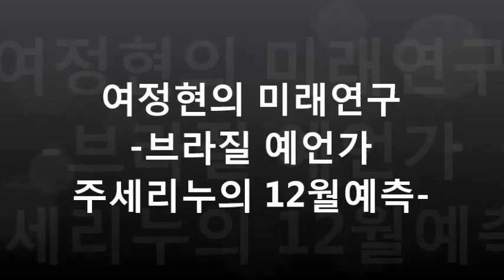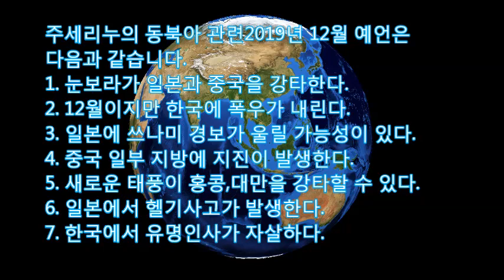[미래예언] 예언가 주세리노의 2019년12월 적중예언 무서운 실현, 브라질,Jucelino da Luz,한국 많은겨울비,유명인자살,헬기사고,홍콩태풍~그후 제주80mm폭우,많은비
이 동영상은 브라질 예언가 주세리누가 한 사전 예언인데 2019.12경 대부분 실현되었다. 12월1일 제주에 80mm폭우가 내렸고, 최근 유명가수가 자살했다. 홍콩인근 Phanfone라는 태풍이 강타했다.
브라질 예언가 주세리누 루스는 자신의 예언을 편지로 작성하고 공증을 받아 전달하는 것으로 유명합니다. 그의 적중률은 9%-90%라는 분석이 있지만 1)911테러, 2)마이클잭슨사망, 3)동남아 쓰나미,
3) 마드리드테러,4)브라질에서 항공기사고,  5)일본대지진, 6)사담후세인의 체포를 예언한 것으로 유명합니다.
그의 예언에 따라 브라질의 TAM 항공사는 정비를 강화하고, 사고를 피하기 위하여 JJ3720을 JJ4732로 편명을 바꾸기도 했습니다.
하지만 2006년 브라질대선결과예언 2008년 에이즈치료약의 발견예언은 현실로 이루어지지 않았습니다.
저도 정책연구 사이트를 운영하며 외신을 자동으로  분석하지만 매달 세계각지의 사건 50개를 예측하는 것은 쉬운 것이 아닙니다.
주세리누의 동북아 관련2019년 12월 예언은다음과 같습니다.
1. 눈보라가 일본과 중국을 강타한다.
2. 12월이지만 한국에 폭우가 내린다.
3. 일본에 쓰나미 경보가 울릴 가능성이 있다.
4. 중국 일부 지방에 지진이 발생한다.
5. 새로운 태풍이 홍콩,대만을 강타할 수 있다.
6. 헬기사고가 발생한다.
7. 한국에서 유명인사가 자살하다.
주세리누의 예언이 모두 실현되는 것은아닙니다. 하지만 재난에 대비하는현명한 행동은 필요합니다.
지금까지 주세리누 루스의 2019년12월 예언을 살펴보았습니다.